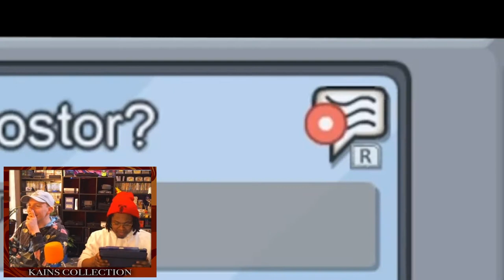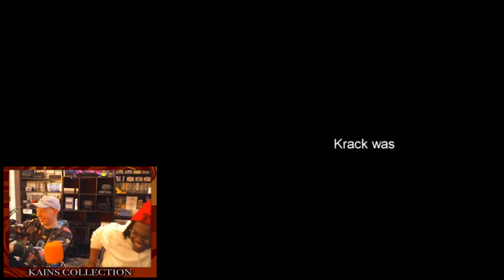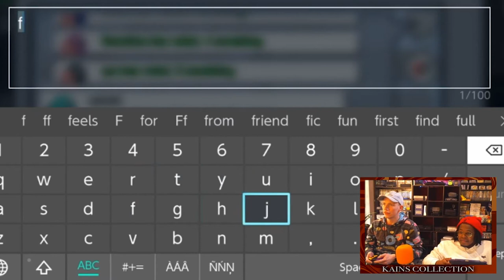Killer Kane Tries To Pirate A Space Shuttle | Kain's Collection | AMONG US (NS)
Kains Collection
AMOUNG US (Nintendo Switch)

Kane And Kid Ike hop on a space shuttle but discover some of the crewmates are trying to bring an end to their OWN crewmates. Will the bois survive or will they become part of the problem?

More Goodies